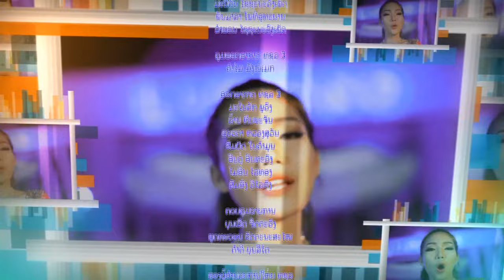ລາຍການ ແວດວົງບັນເທິງ ສຳພາດ ສິລະປິນ ແທນ ແດນພູຟ້າ